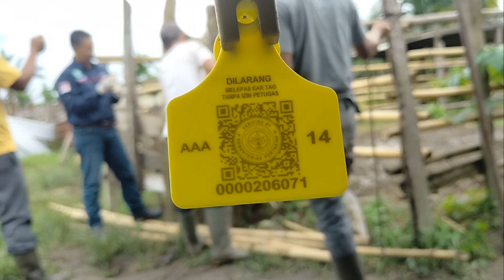vaksinasi PMK dan pemasangan eartag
vaksinasi PMK dan pemasangan eartag pada sapi masyarakat kecamatan Kandis kabupaten Siak